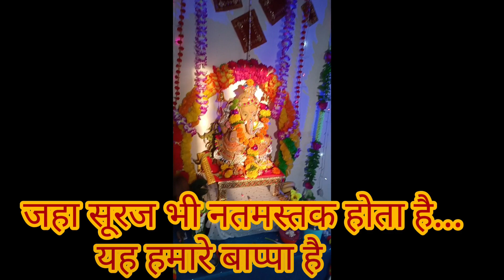Eco-friendly गणपती बाप्पा विसर्जन!! का रडली शरण्या😭😍!! सुरज कि किरणे बाप्पा पर!!